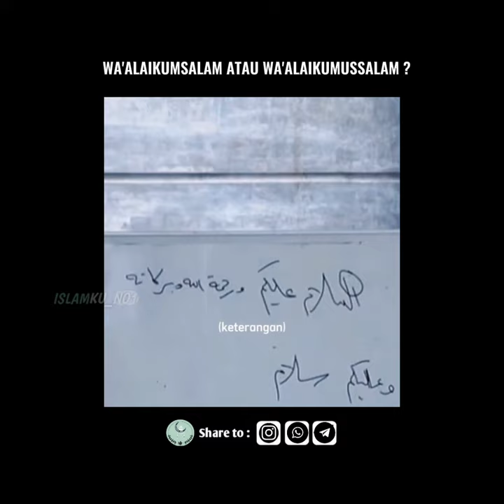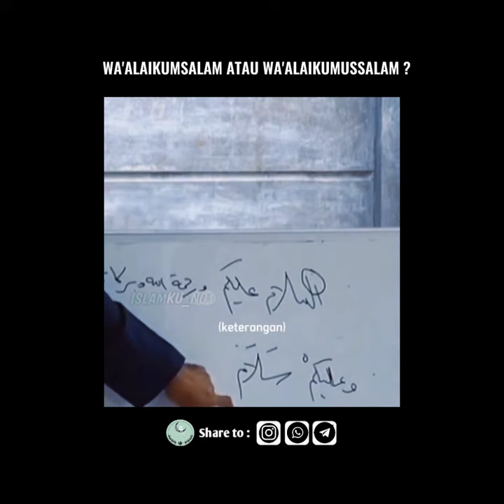Menjawab salam yang benar || ustadz Abdul Shomad